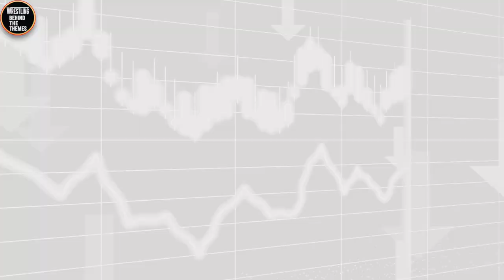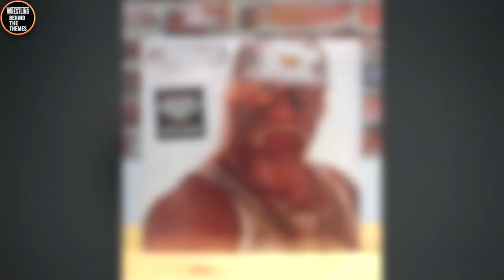10 WWE Jobbers Who ACTUALLY Got Theme Music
It's a thankless job that somebody's gotta do, however on occasion, some of these simps were surprisingly shown some love...

This video has been created with the purpose to educate, review and critique on works within professional wrestling.  Any images used in this video are to assist with these outlined purposes.  Verbiage used above is courtesy of Wrestling Bios & Wrestling With Wregret.

10 WWE Jobbers Who ACTUALLY Got Theme Music.